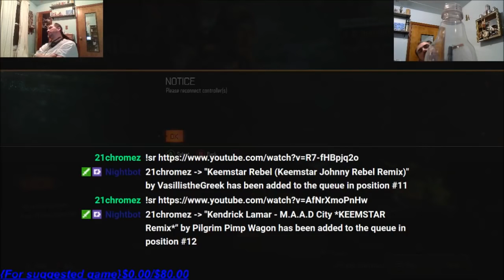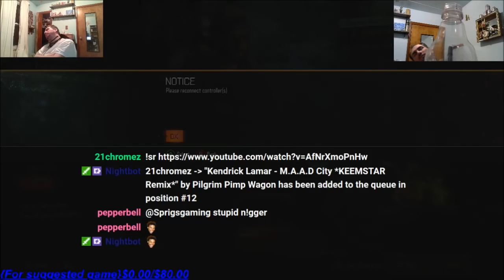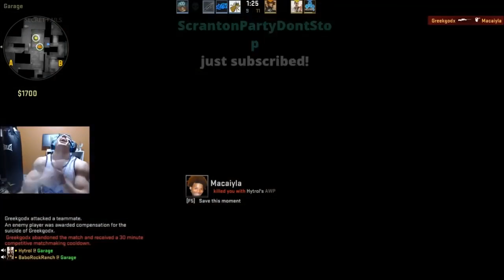ULTIMATE Twitch Fails Compilation #166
Streamers